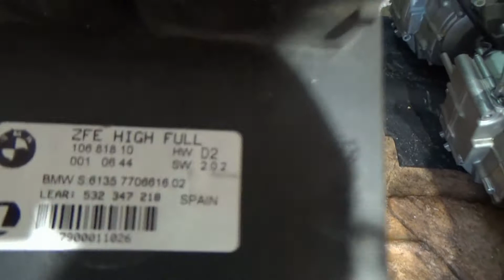BMW K 1200GT (K44) 2006. Cómo cambiar el motor. Paso 7 desmontar unidad mando sistema chasis (ZFE).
Extractor de bobinas BMW K1200 y K1300 y otras
Filtro aceite
Aceite motor
Filtro del aíre
Aceite cardan o transmisión
Batería para BMW K1200GT y otras varias BMW
Pastillas de freno delanteras y traseras marca alternativa
Líquido de embrague (base mineral) -Magura Blue Blood (100 ml + kit purgado)

Carrito-plataforma de carga
Minigrua elevadora para motores de moto

Polea acero inoxidable (400 kgr.)
Cabestrante o polipasto (500 Kgr.)
Anilla sujección techo (900Kgr.)
Taco químico Pattex TQ500

El paso número 7 para la sustitución del motor de mi BMW K 1200GT consiste en retirar la unidad de mando del sistema electrónico central del chasis (ZFE).

Este video pertenece a la serie de videos sobre el proceso paso a paso sobre de cambio o sustitución del motor completo de mi BMW K 1200GT (K44) de 2006 y las operaciones de mantenimiento mecánico. Todo ello se podría considerar como un video manual de taller bastante completo sobre este modelo de moto.

Los enlaces individualizados a cada uno de os videos son los siguientes:

1. Los dos nuevos proyectos seguidos del Canal de José Manuel H. BMW K 1200GT y Volkswagen EOS.

5. BMW K 1200GT (K44) 2006. Cómo cambiar el motor. Paso 2, drenar el aceite del motor.

6. BMW K 1200GT (K44) 2006. Cómo cambiar el motor. Paso 3, drenar líquido refrigerante y quitar radiador.

8. BMW K 1200GT (K44) 2006. Cómo cambiar el motor. Paso 4, extraer bobinas y bujías.

9. BMW K 1200GT (K44) 2006. Cómo cambiar el motor. Paso 5, extraer motor del chasis. 1/3.

10. BMW K 1200GT (K44) 2006. Cómo cambiar el motor. Paso 5, extraer motor del chasis. 2/3.

11. BMW K 1200GT (K44) 2006. Cómo cambiar el motor. Paso 5, extraer motor del chasis. 3/3.

12. BMW K 1200GT (K44) 2006. Cómo cambiar el motor. Paso 6, cómo desmontar el depósito de gasolina.

13. BMW K 1200GT (K44) 2006. Cómo cambiar el motor. Paso 7 desmontar unidad mando  sistema chasis (ZFE).

14. BMW K 1200GT (K44) 2006. Cómo cambiar el motor. Paso 8, cómo sustituir el filtro del aíre.

15. BMW K 1200GT (K44) 2006. Cómo cambiar el motor. Paso 9, Cómo desmontar la caja del filtro del aíre.

17. BMW K 1200GT (K44) 2006. Cómo cambiar el motor. Paso 11, desmontar el sistema de escape.

20. BMW K 1200GT (K44) 2006. Cómo cambiar el motor. Paso 13, desmontar la línea de inyección.

21. BMW K 1200GT (K44) 2006. Cómo instalar el motor. Paso 14, trasplante de componentes y anclaje al chasis.

22. BMW K 1200GT (K44) 2006. Cómo instalar el motor. Pierre se tiene que ir y yo me quedo solo.

23. BMW K 1200GT (K44) 2006. Cómo instalar el motor. Paso 15, cambiar el aceite de motor y filtro.

24. BMW K 1200GT (K44) 2006. Cómo instalar el motor. Paso 16, cambiar el aceite al cardan o de la transmisión.

25. BMW K 1200GT (K44) 2006. Cómo instalar el motor. Paso 17, todas las conexiones eléctricas paso a paso.

26. BMW K 1200GT (K44) 2006. Cómo instalar el motor. Paso 18, instalando cardan y restaurando el sistema de escape.

27. BMW K 1200GT (K44) 2006. Cómo instalar el motor. Paso 19, instalar el radiador, caja y filtro del aíre.